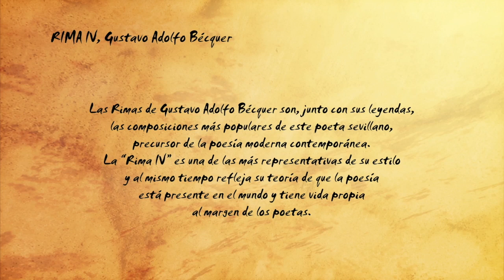RIMA IV. Gustavo Adolfo Bécquer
Este vídeo es una de las 52 piezas animadas de Artpoética, cuya ficha técnica es la siguiente:

TÍTULO:
Artpoética
SINOPSIS:
ARTPOÉTICA está formado por 52 piezas animadas de 2 minutos que recrean algunos de los poemas y relatos más significativos de la Historia Literaria universal. El público puede acceder a este contenido a través de canales de televisión, pero también a través de Internet, tablets y smartphones. De esta forma, se trata de un proyecto crossmedia multiplataforma que va más allá de la simple representación audiovisual para televisión.
PRODUCIDO POR:
LA CLAQUETA PC, TALYCUAL PRODUCCIONES Y SEÑAL TV COLOMBIA
DURACIÓN:
52×3′
FORMATO:
Serie animación
AÑO DE PRODUCCIÓN:
2014
DIRECTOR:
Manuel H. Martín
PRODUCTOR:
Olmo Figueredo González-Quevedo
MONTAJE:
Luz Sánchez Mejías